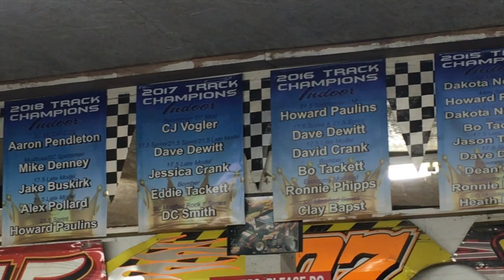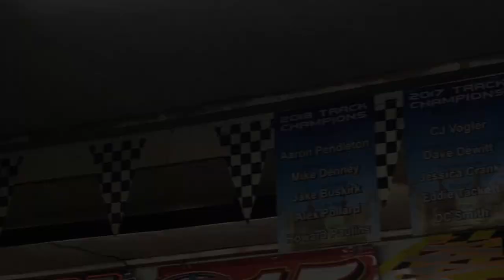"A Look Beyond The Helmet"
A Fun-Filled mid-week video full of RC Racing, Trunk-Or-Treating, Cats, and Cooking with Ashley. Tune in to see what happens next, you won't want to miss it!"